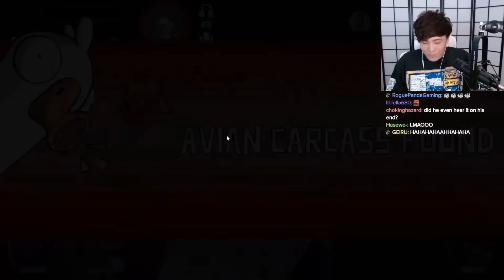Sykkuno Trolling his Victims with Soundboard Before Killing Them